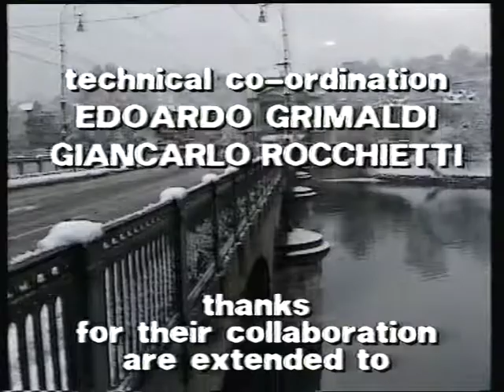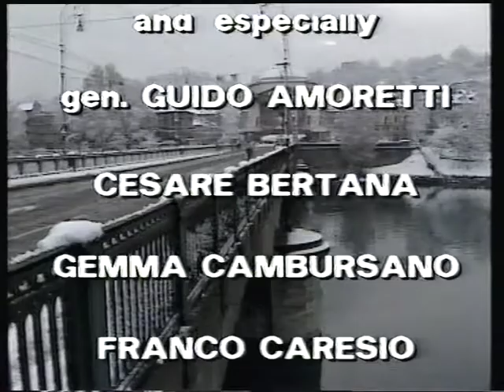Turin Capital of the Kingdom of Savoy (parte 2 di 2)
Consulenza scientifica di Marco Carassi e Isabella Ricci Massabò, produzione 1986.

Direzione Generale per gli Archivi - progetto 2010: recupero e digitalizzazione di audiovisivi VHS di interesse culturale.